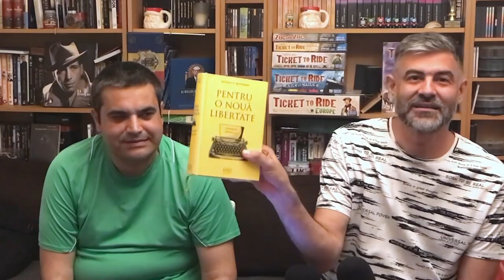#196 | Pledoarii Incomode de W. Block - Muncitorești (salariul minim, greviștii, munca copiilor )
În episodul de astăzi încheiem discuția pe marginea cărții "Pledoarii Incomode" scrise de Walter Block, vorbind despre niste probleme cu substrat muncitoresc. Oprește salariul minim exploatarea muncitorilor de către porcii capitaliști? E un erou sau un trădător spărgătorul de grevă? Dar spărgătorul de normă? Pot copiii să încheie un contract de muncă legitim?

Autorul, Walter Block, este un economist și anarho-capitalist american. În prezent, este profesor de economie la Școala de Business în cadrul Universității Loyola din New Orleans⁠ și membru senior al think-tank-ului Institutul Ludwig von Mises din Auburn, Alabama⁠. Block a absolvit facultatea de filosofie din cadrul Brooklyn College și a obținut un doctorat în economie din partea Universității Columbia. A scris peste douăzeci de cărți iar "Pledoarii Incomode" a fost, pînă în prezent, tradusă în 10 limbi.

Toate platformele de podcast: InDodii
BTC : bc1qrh532n0deuuhwgx6qx76wqsfp28360x6g9l78q
ETH: 0xb00a2eDaCD0A33c0B5dE32411EACb4fb79F89ECf